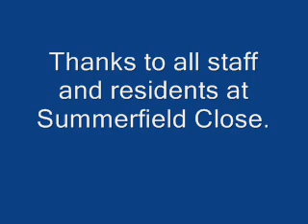Ladywell Close Video_0001.wmv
This song was written and performed by residents at Summerfield Close, a supported housing scheme for mental health patients during the autumn of 2010.